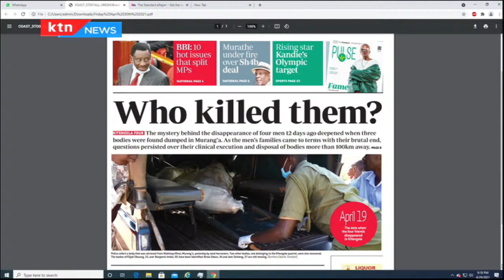Members still divided on constitutionality of the BBI Bill as debates extended till next week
The speakers of both the senate and national assembly have extended the debate on the constitutional amendment bill 2020 to next week automatically suspending the vote that members were expected to take at the end of the 2-day special sitting that was to end Thursday evening. the speakers Justin muturi and ken Lusaka argued that given the magnitude of the debate and interest that the amendment bill has attracted, it will be crucial to give nearly all members a chance to contribute before making. the ultimate decision on whether to support or reject the bill. and as Chris Thairu reports, members are still divided on the constitutionality of the bill.